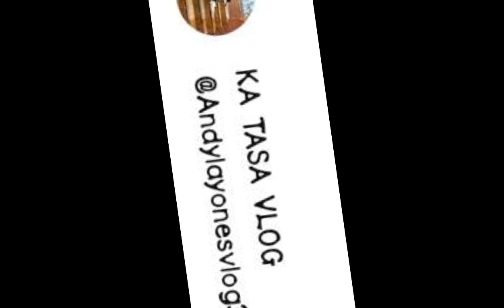JAPAN HOUSE RULES NO. 1,/PARA SA MGA SKILL TRAINEE D2 SA JAPAN/Andylayones vlog